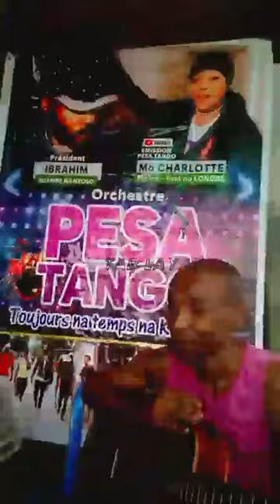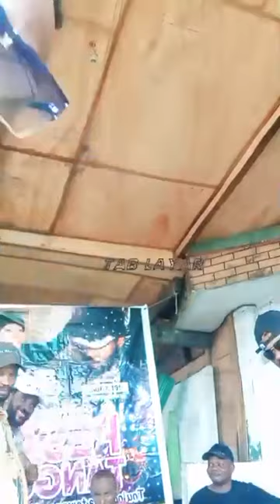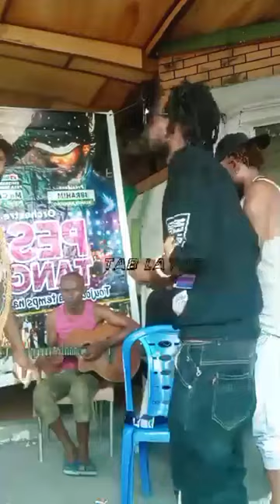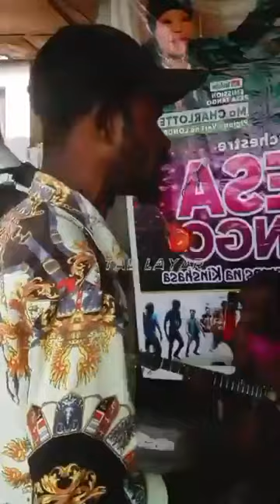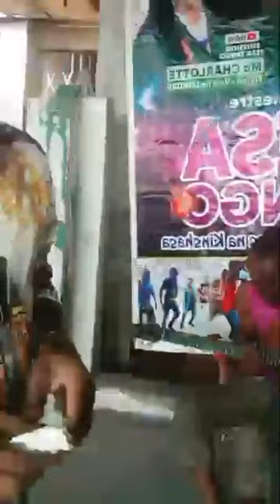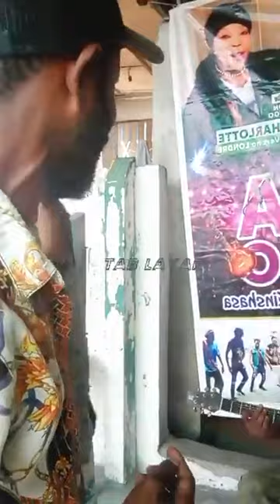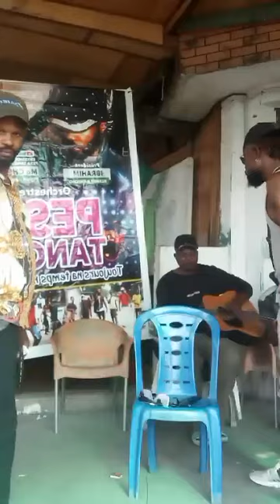29 January 2024(3)